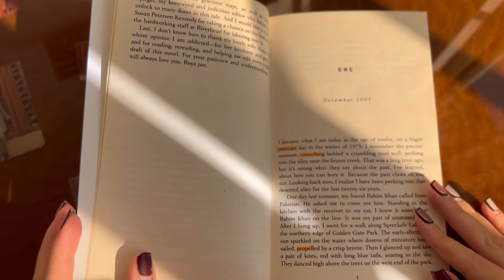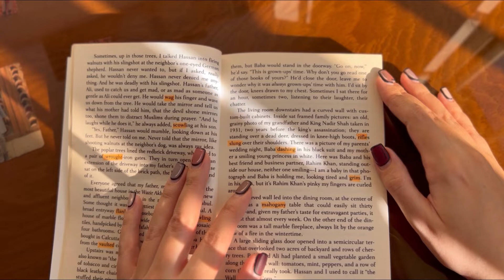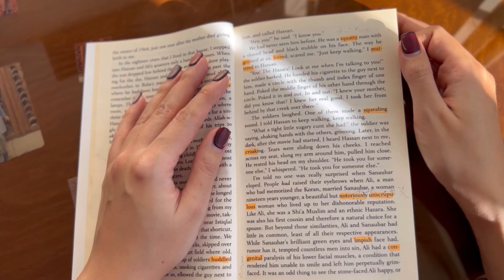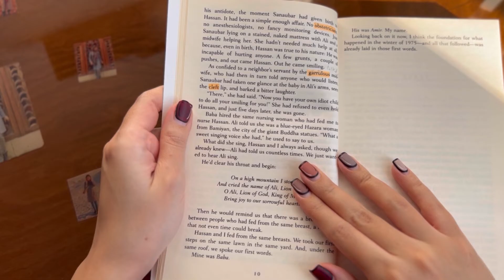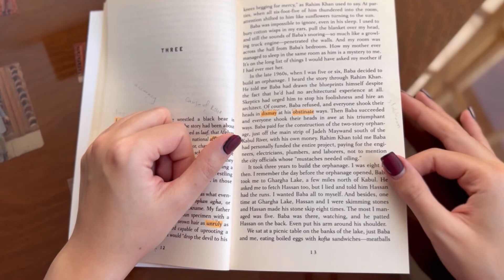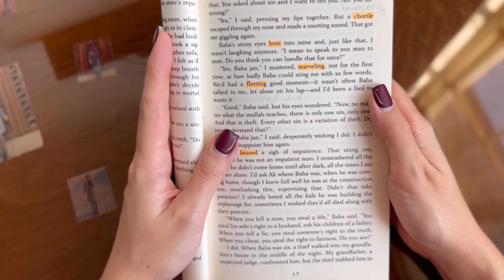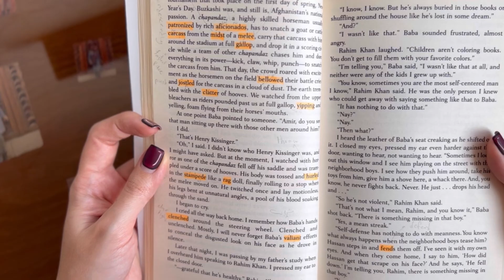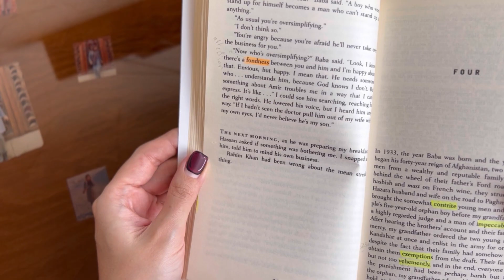Read With Elahe | The Kite Runner | Chapters 1-3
Get cozy and read this heartbreaking story by Khaled Hosseini with me. Chapters 1-3

Read books with me to grow your language skills, relax, and let your mind drift from every day anxieties into the world of words.

Chapters
0:00 Intro
0:13 Chapter 1
2:19 Chapter 2
20:37 Chapter 3